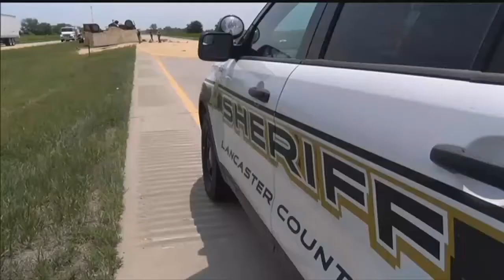UPDATE: Rollover accident near Firth road closes Hwy 77